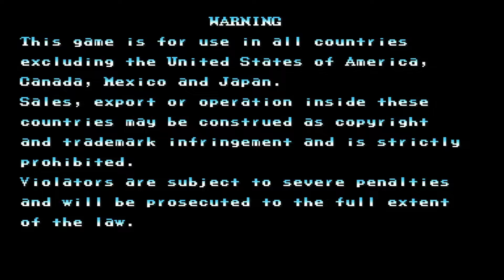Warrior of Fate | Nostalgia Game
I know I'm a noob player, so play better than me, OK! ^^
btw I play it with the keyboard, if you have a joystick I recommend it, because the combos and special attacks are easier to use.

Detail :
Author : Rhobelt Chynza
Author PC Spec : Intel Quad Core Q6600, RAM 4GB, SSD Adata 120GB, & Nvidia GT 430 (Fake).